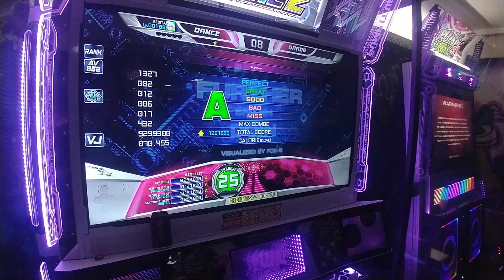Further - D25 (VJ) A - Pump it up prime 2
Gabinete LX